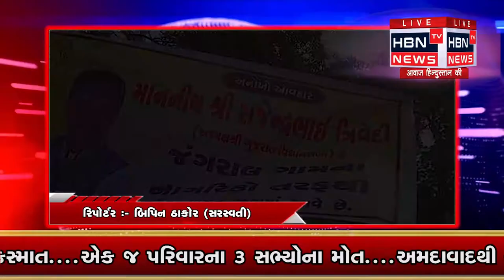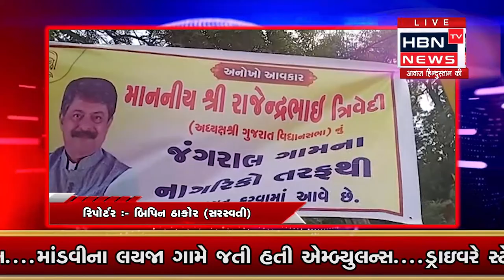સરસ્વતી તાલુકાના જંગરાલ ગામના દાતાશ્રી દ્વારા વિધાનસભા અધ્યક્ષશ્રીના હસ્તે HBN TV NEWS